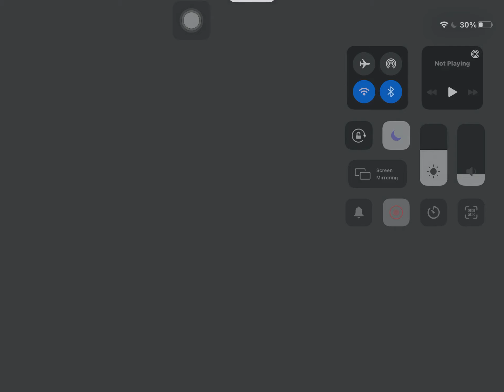Rate my dream team